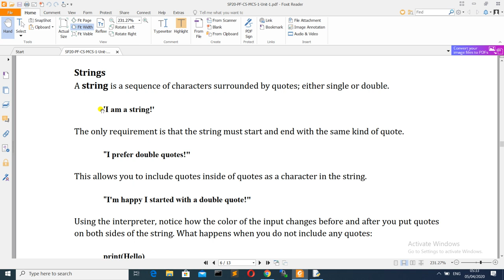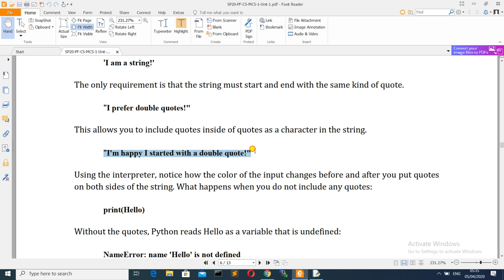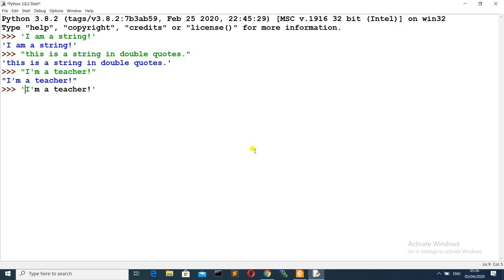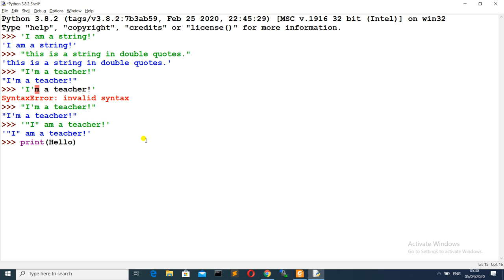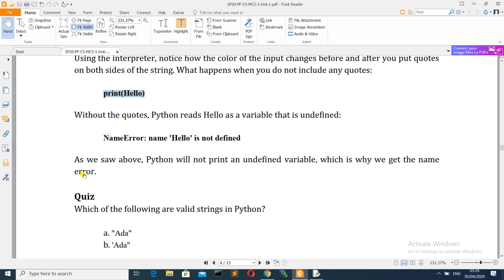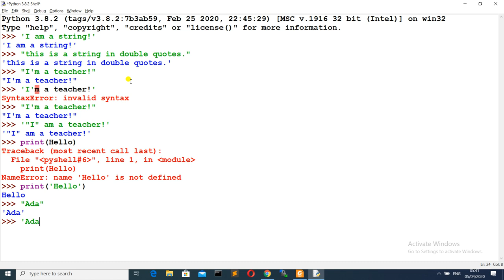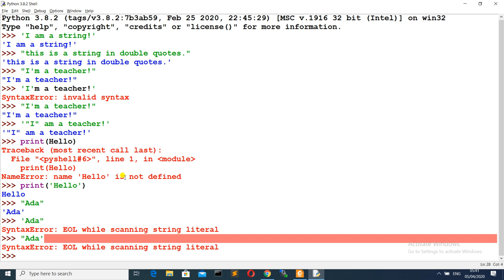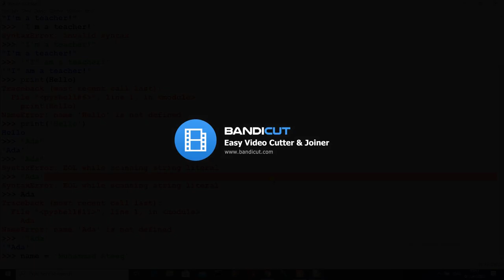PF005 - Programming Fundamentals [strings: introduction 1/2]